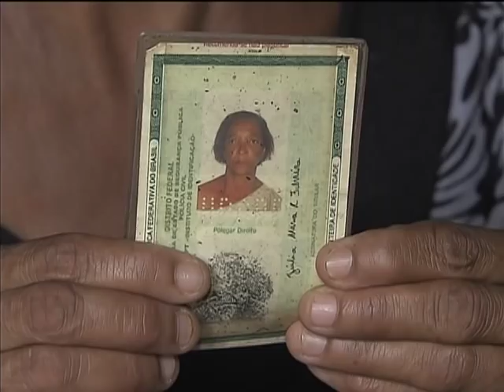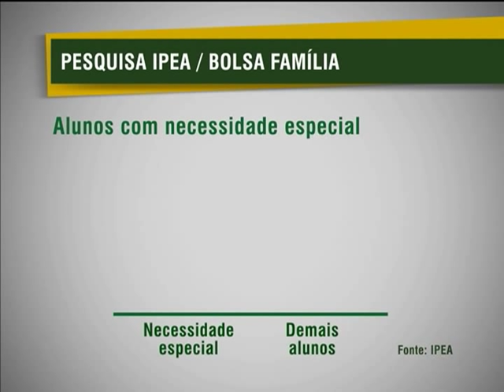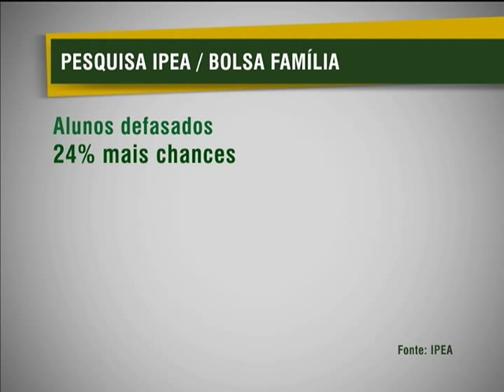Estudo revela que alunos beneficiados pelo Bolsa Família repetem menos de ano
NBR NOTÍCIAS - 02.04.13: Dados do Instituto de Pesquisa Econômica Aplicada (IPEA) mostram que entre os estudantes de famílias inscritas no Cadastro Único e que recebem Bolsa Família têm um índice de reprovação na escola menor dos que não beneficiados pelo programa. Os pesquisadores chegaram a esse resultado cruzando dados do Cadastro Único, Projeto Frequência e o censo escolar. A pesquisa revela ainda que meninos repetem 71% mais que as meninas e que esse índice é 76% maior em alunos com necessidade especial.